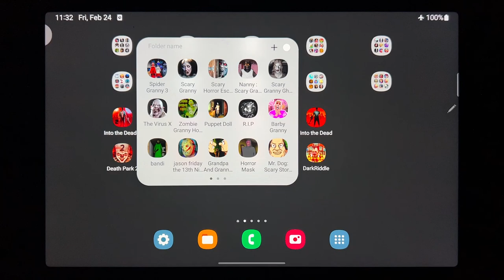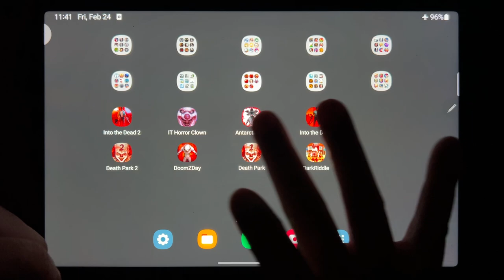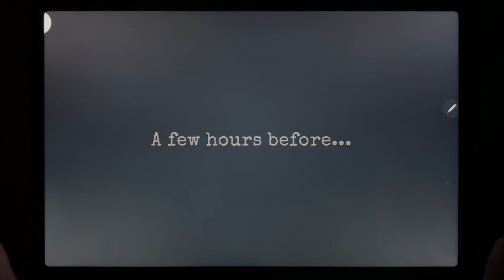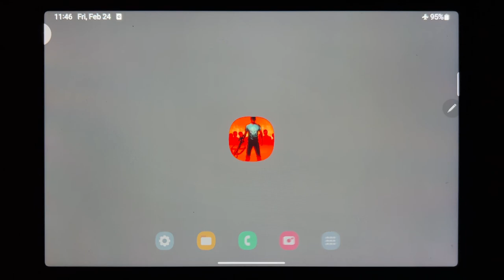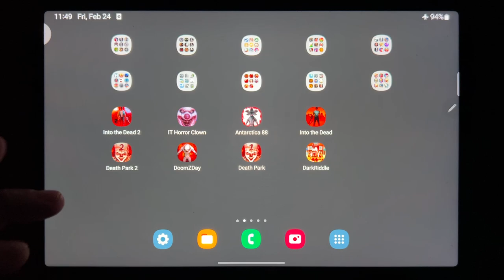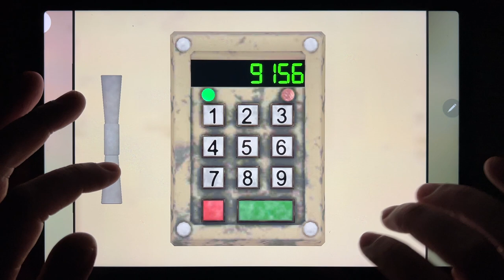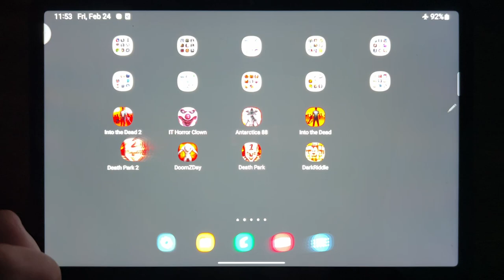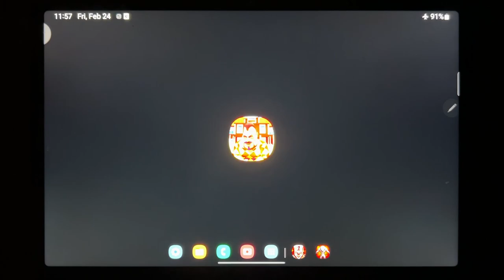Into the Dead 2, IT Horror Clown, Antarctica 88, Into the Dead, Death Park 2, Doom Z Day...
Into the Dead 2, IT Horror Clown, Antarctica 88, Into the Dead, Death Park 2, Doom Z Day, Death Park, Dark Riddle